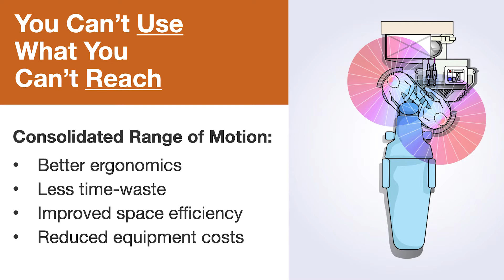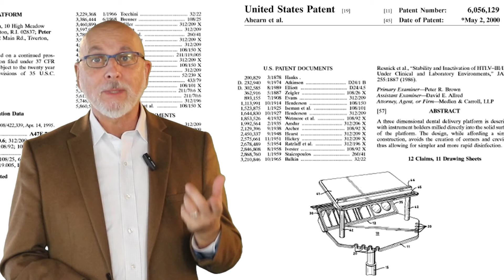What Dental Patients See ... And Think About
A couple of times each year we encounter a doctor that visits and enters one of our treatment rooms, looks back at the one of the high-performance over the head delivery systems and remarks "Well, I've heard all about the performance and the success that all these doctors have, but I can't use it - because it's ugly".

I'll be honest … And a little bit mean I guess ... we've always been so busy that I just blew off these offices and focused on those that I felt "got it". But here's the reality, and it is hidden in one of the fundamental aspects that made over the head delivery even possible. It’s about what magicians understand … That dentists don't.

The reality is that we must have a wide array of products and technologies out and available and then use precisely in order to be productive and the magic is having them both out AND not seen by the patient… And that's where the magicians come in. I have always treated a large population of highly apprehensive patients. After all, it's almost half of our potential patient base. So, what do they hate? Pretty much everything that we do. But the first thing that sets them off is all of the scary stuff that we put out in front of them. So, let's compare treatment rooms from their vantage point.

Early on, when I set out to solve the problem of optimized dental delivery, I hired a bevy of MIT researchers and productivity experts from worldwide manufacturing leaders … but I also hired one of the country’s best classical magicians.

Here's what we discovered, first, "You can't use what you can't reach" is simply geometry.  You can't argue with geometry. This gave us the parameters from within which to work to create a pathway to productive practice. It actually winds up corroborating much of the conceptual data gathered back in the 1960s by Dr. Harold Kilpatrick. I'm the archivist of his film studies. He was the most productive dentist of his generation. Many of the instruments and techniques have changed, but the principle remains - You Can't Use What You Can't Reach!

The second principle came as a revelation from the magician but then was corroborated by the scientist's studying spaciousness for NASA. Let me try to present that here in a nutshell. It's the simple fact that when people enter a room, they only view 30 degrees to the left and then across the room is this pattern. All in a 10th of a second! That indicated to us that we could do something that had never been done - thus the subsequent patents - that would simultaneously solve you can't use what you can't reach problem and not be noticed by the patient at the same time. Here you can see the results, or rather, you can't see the results - which is the entire objective! We initially thought that the patients would at least see the technology upon departure but because they'd be leaving it wouldn't be that objectionable. To our surprise, and again validated by subsequent psychological studies, once people in any room in any activity prepare to depart, they begin to think about their NEXT action, and they stop viewing their present surroundings. What patients see as they prepare to depart our practices is their shopping list, the kid's soccer field, the traffic that they're about to encounter and all the other aspects of their life that have nothing to do with that treatment room.

So, this is really a dentist problem not a patient problem. We all like the look of a tidy room full of neat cabinets with everything in drawers and nothing out on the counters. But the reality is just this simple:

First, things that you can't see - in drawers - won't be restocked properly every day every time which is what is required for efficient dental practice. Tell me that you haven't already learned this. Whether you like the learning or not.

Second, things that you can't reach slow you down and increase the number of "go and gets" within a procedure. Even small go and gets matter. This is why the typical dentist only does physical dentistry with about 7 to 10% of his or her time. That's horrible productivity.

And Last, the result has historically been that dental set ups that look so nice in the show room no longer looks like that once you actually use it! So, for those of you that are concerned about over the head delivery from an aesthetic standpoint do ponder the scientific facts combined with the simple geometry of what it takes to get dentistry done efficiently and at least give it a consideration. Go watch it in action. Faster, more productive, and less expensive on a per room basis. More rooms in less space at a lower cost. It's a sustainable competitive advantage. That's why our users have become so loyal.

At Design Ergonomics we design, equip, and train the nation's most productive dental practices.